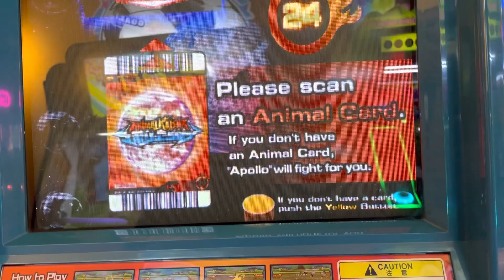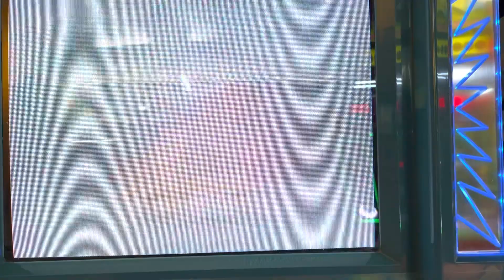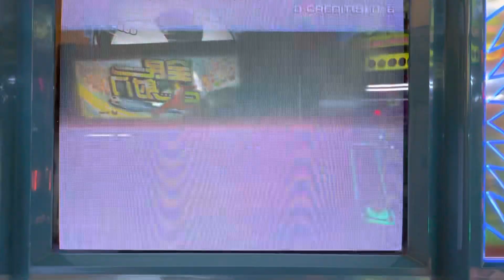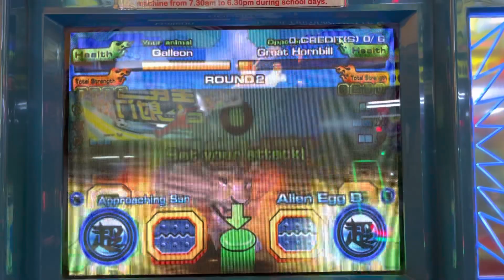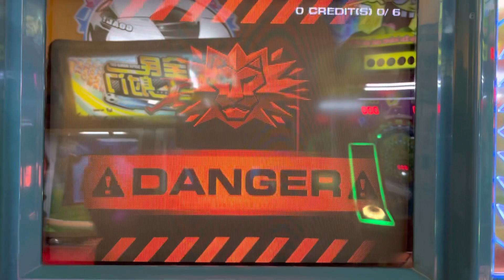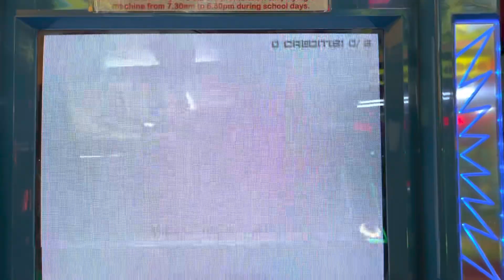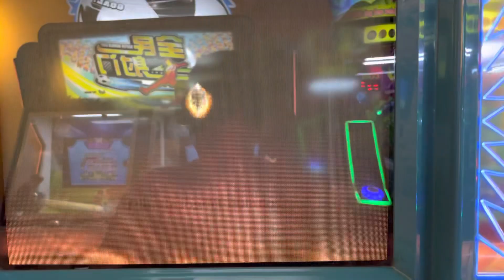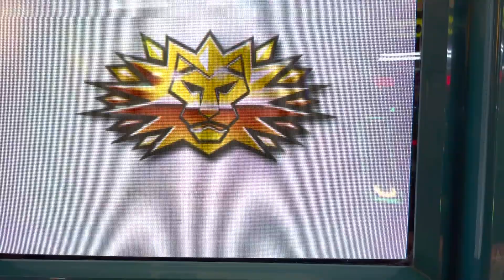Animal Kaiser evo 1. (Galleon vs normal mode)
After 1 yr in slumber,the great galleon has descended from the heavens to fight once more! Will his power still be up to par to fight?!